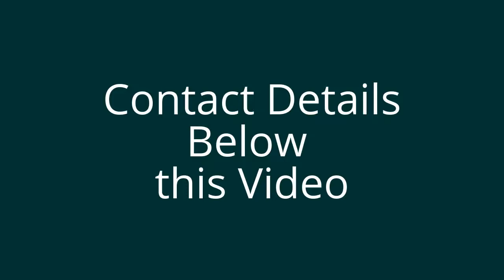Dentist Northgate Johannesburg Gauteng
Dentist Northgate Johannesburg Gauteng  Root Filling Dental implants Dental consultations periodontist Family Dental Practitioners